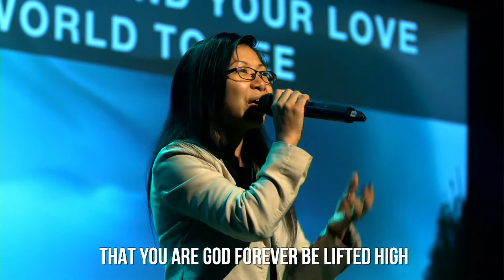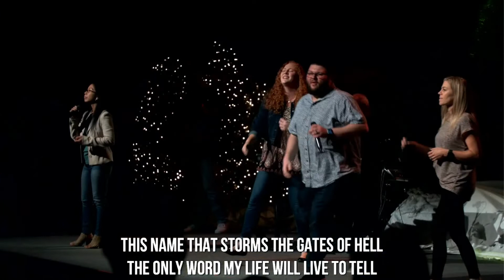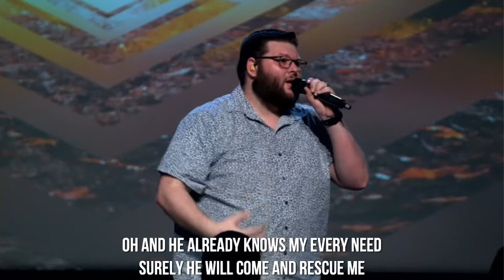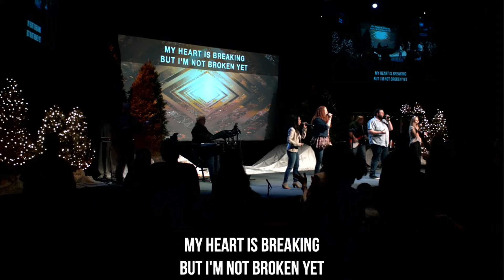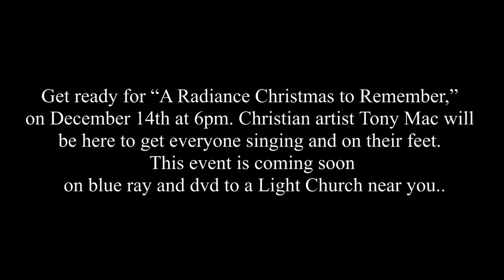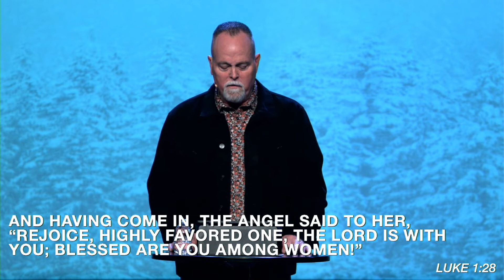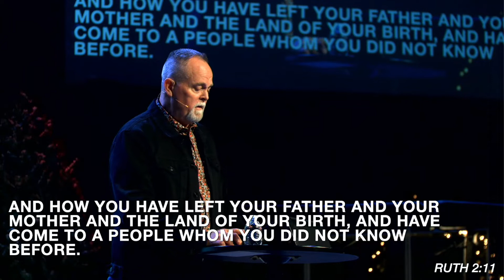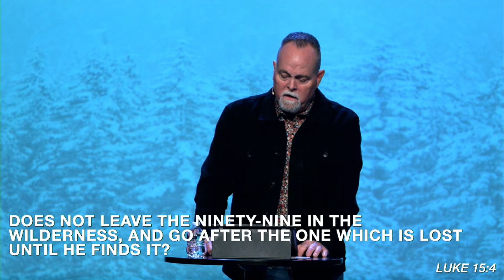The most wonderful time of the year | Highly Favored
LOVE GOD. LOVE PEOPLE. SHINE HIS LIGHT.

This is the vision of The Light, led by Pastor Ron Bates and based in Willis, TX.